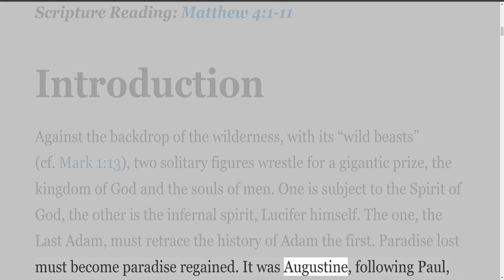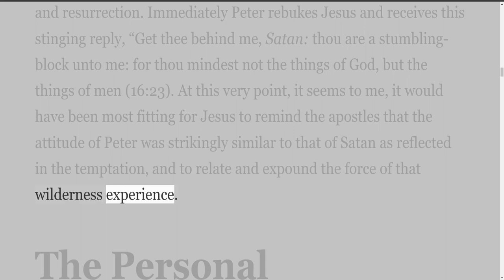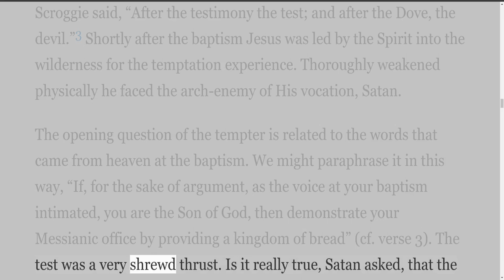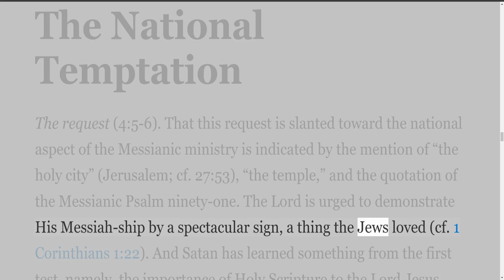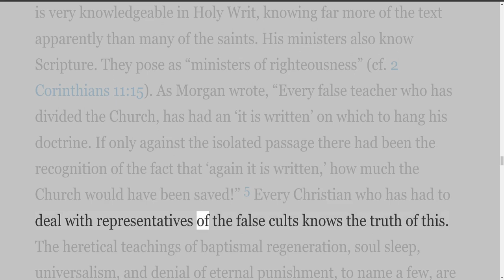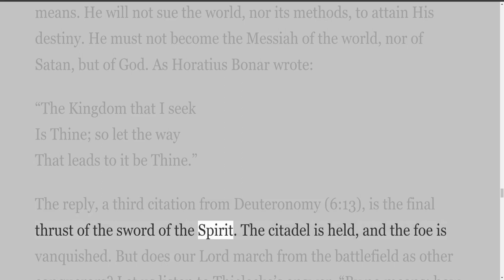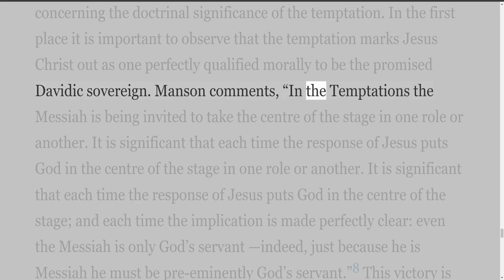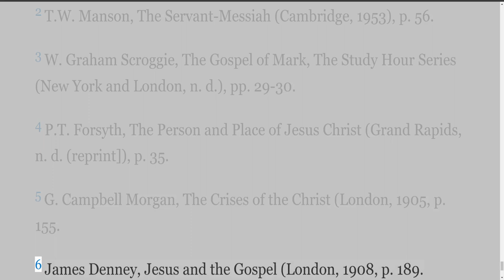The Temptation of The King, by S Lewis Johnson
The Temptation of The King

Samuel (S.) Lewis Johnson, Jr. (September 13, 1915 – January 28, 2004), was a conservative evangelical pastor and theologian, was for many years a professor at Dallas Theological Seminary.